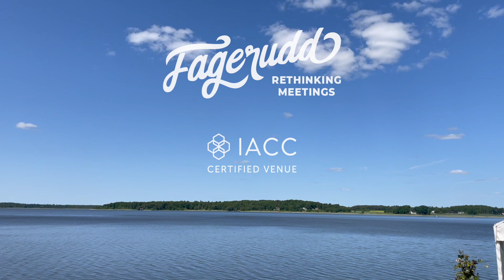IACC Swedish Hotel Fagerudd, went Veggie First in 2023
IACC Swedish Hotel Fagerudd, adopted a Veggie First unique process of making meat based menus the exception rather than the norm. Listen CEO Sebastian tell their story!